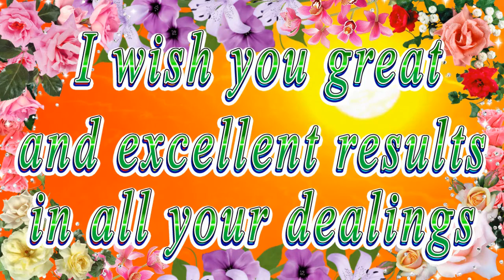Happy birthday dear Gwen